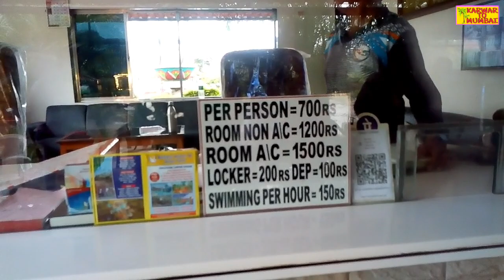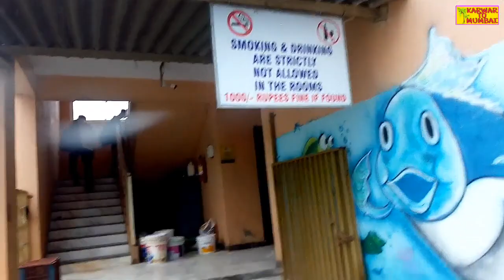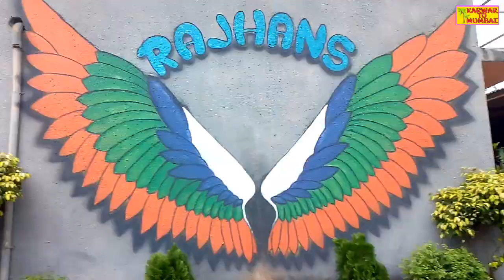RAJHANS Resort And Water Park || राजहंस रिसॉर्ट आणि वॉटर पार्क 🏊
And Enjoy Traveling, Life Events, Cooking And A Variety Of Life Useful Videos...